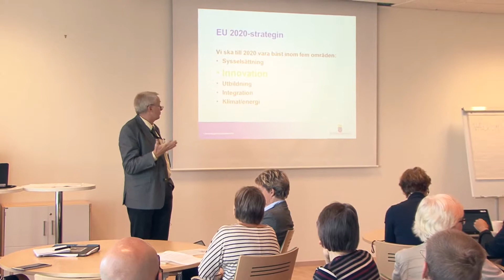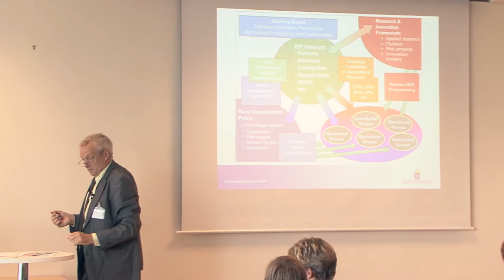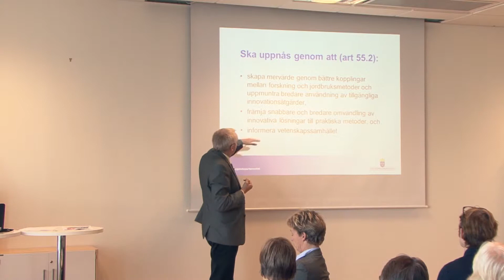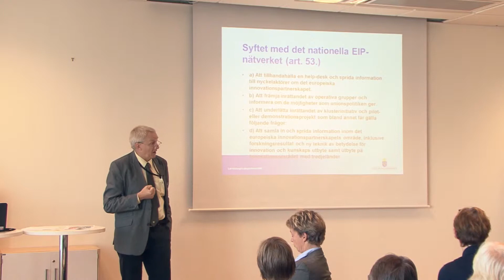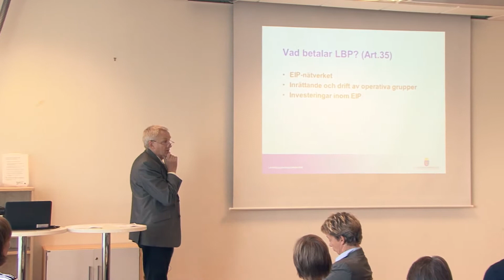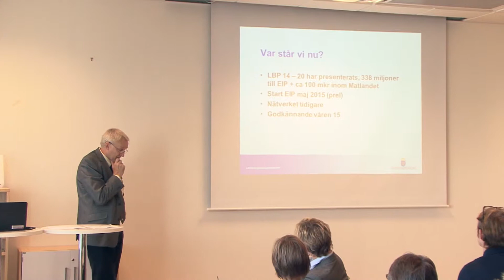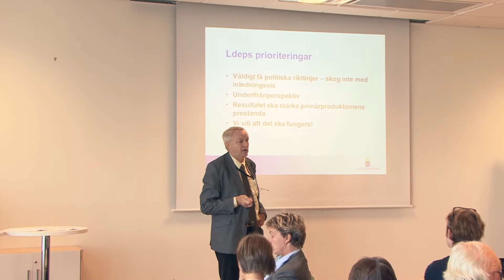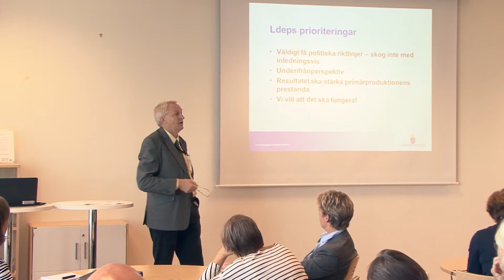Workshop om EIP - Hans Rolandsson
Hans Rolandsson, landsbygdsdepartementet, föreläser om departementets syn på det kommande arbetet med europeiska innovationspartnerskapet för produktivitet och hållbarhet inom jordbruket. 140902